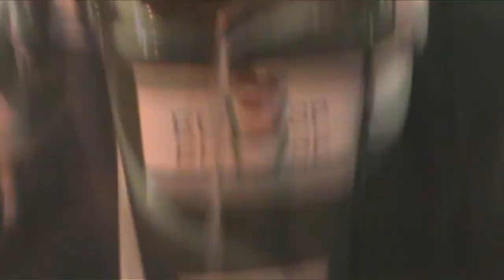Tv Alviverde - Palmeiras x Club Sporting Cristal - Libertadores 2013